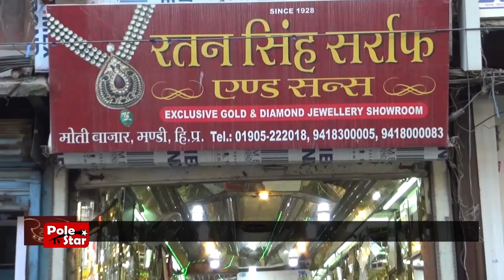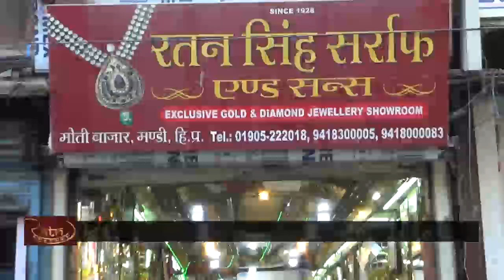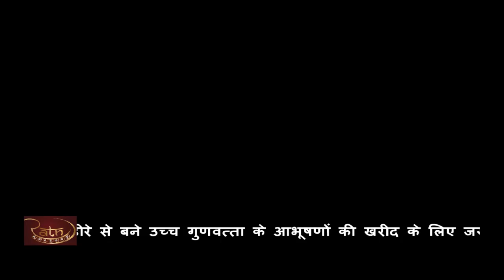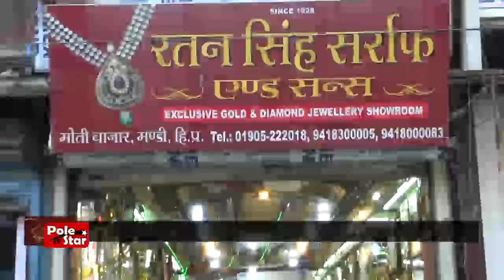नाऊ जाग | Nau Mata, Mandi Himachal Full Documentry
पहली बार इस प्रकार फिल्माई गई नाऊ जाग ! 08-09 सितंबर की रात पहली बार मंडी के नाऊ स्थित एक पौराणिक संस्कृति को इस प्रकार फिल्माया गया है , हर साल अंबिका माता मंदिर नाऊ में वार्षिक जाग का आयोजन होता है जिसमे पुरे प्रदेश से लोग आते हैं, तो आप भी इस कार्यक्रम को देखकर हिमाचल की देव संस्कृति की एक अनौखी झलक पा सकते हैं ! इस कार्यक्रम के प्रायोजक हैं रतन सिंह सराफ एंड संस, मोती बाज़ार मंडी ! 1928 से आपकी सेवा में, सोने, चांदी, हीरे से बने उच्च गुणवत्ता के आभूषणों की खरीद के लिए जरूर पधारें रतन सिंह सराफ एन्ड संस मोती बाजार मंडी में !